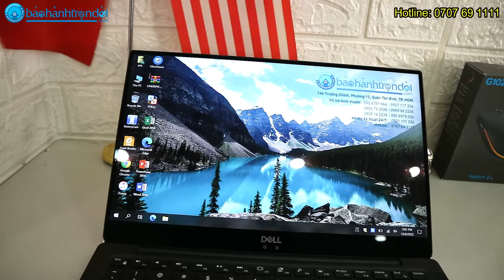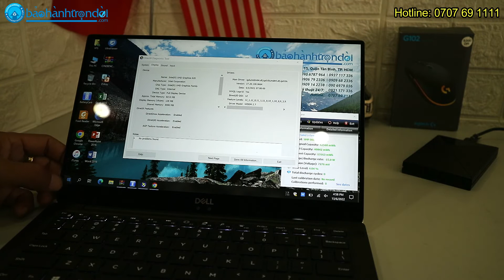Dell XPS 13 9370 Màn 4K UHD Cảm ứng - Laptop cao cấp doanh nhân đáng tiền?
𝐃𝐄𝐋𝐋 𝐗𝐏𝐒 𝟏𝟑 𝟗𝟑𝟕𝟎 - MÀN 4K UHD, CẢM ỨNG - LAPTOP CAO CẤP

👉 Dell XPS 13 9370 (Core i5 8350U, 16G Ram, 256G Ssd, 13.3 inch, 4K UHD, Touch)

💰 16,800,000 VNĐ

HÃY ỦNG HỘ NHÂN LAPTOP – BẢO HÀNH TRỌN ĐỜI:
746 Trường Chinh, Phường 15, Quận Tân Bình, TpHCM
Kỹ thuật: 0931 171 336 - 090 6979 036 (Mr.Nhân)